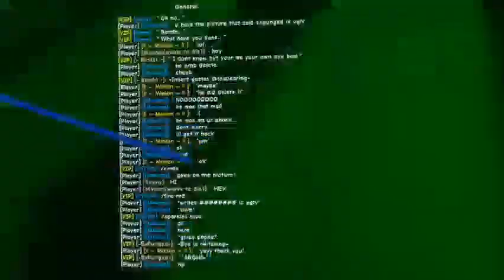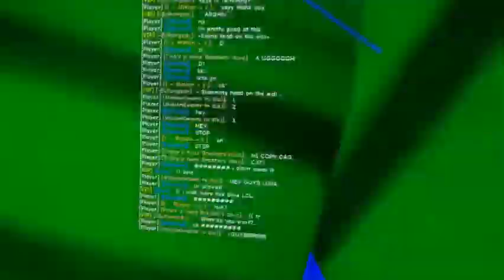Estou no vr! Thumb by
estou no mundo de dnb? ata estou so no vr!!
thumb feita por: @Bamzul